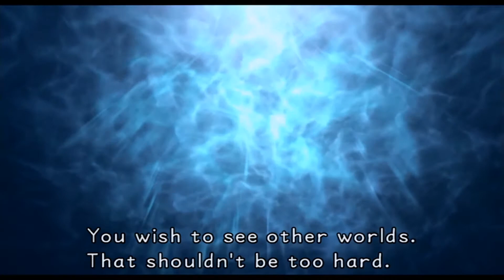Kingdom Hearts - UNDERSEA RACISM - Part 35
King Triton is a fascist pass it on

Starring: Andrew and Andrea

Kingdom Hearts 1.5 gameplay